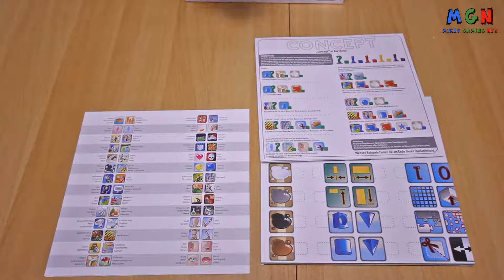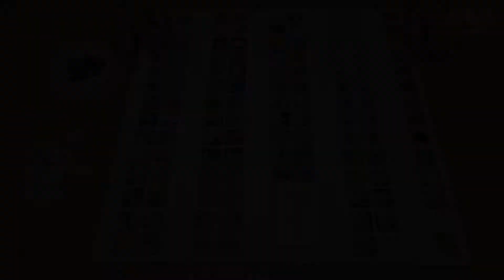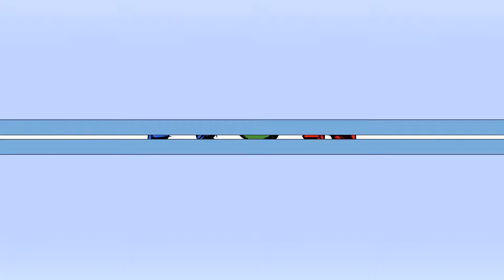Concept | Verlag: Repos Production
► KEIN BRETTSPIELVIDEO MEHR VERPASSEN:
► DAS SPIEL BEI AMAZON KAUFEN:
► UM WAS GEHT ES BEI DIESEM SPIEL:
Auf dem Spielplan finden die Spieler nur verschiedene Symbole. Anhand dieser muss das eine Team nun nach bestem Wissen und Gewissen einen Begriff für das andere Team zusammenstellen. Wir sollen den Begrifff "Wein" darstellen. Ok, dann nehmen wir mal das Symbol für Flüssigkeit, das für essbar / genießbar und das für rot. Das andere Team darf so oft raten, wie es möchte und die Lösung gefunden hat. Natürlich gibt es auch schwierige Begriffe, die mehrere Lösungsstufen benötigen. Der Spieler des Teams, der die Antwort als Erster ruft, bekommt zwei Punkte, die anderen einen. Sobald alle doppelten Punkte vergeben sind, endet das Spiel... oder geht doch noch eine Runde ohne Punkte.
► ZUSÄTZLICHE HINWEISE:
Das gezeigte Spielmaterial ist Eigentum des Repos Production Verlags.